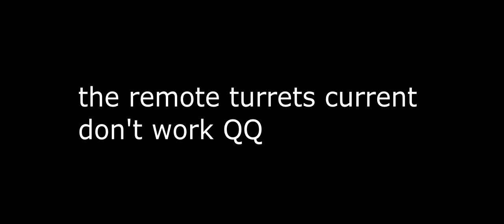star citizen 3.3 ptu - valkyrie live fire on dummies test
specs:
Noctua NH-U12S 120x120x25mm
CORSAIR Vengeance LPX 32GB (2x 2 x 8GB) 288-Pin DDR4 SDRAM DDR4 3000 (PC4 24000)
SAMSUNG 960 PRO M.2 1TB NVMe
 WD Black 2TB Performance Desktop Hard Disk Drive - 7200 RPM SATA 6Gb/s 64MB Cache
ASUS ROG GeForce GTX 1080 STRIX-GTX1080-A8G
 Seasonic Flagship PRIME TITANIUM 750 SSR-750TD Active PFC 80 PLUS Titanium 750W
Phanteks Enthoo Pro Series PH-ES614P_BK Black Steel